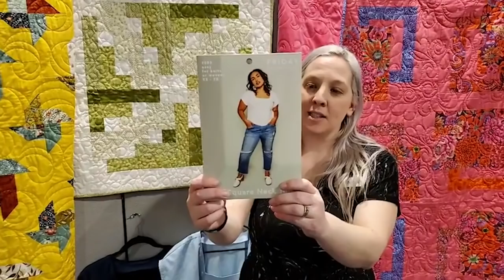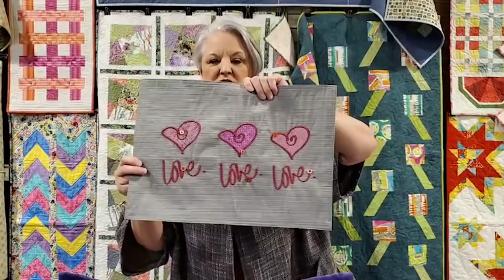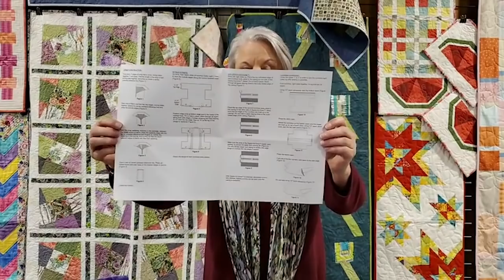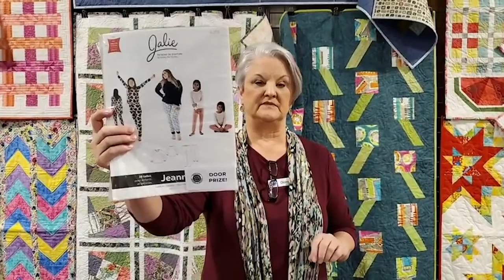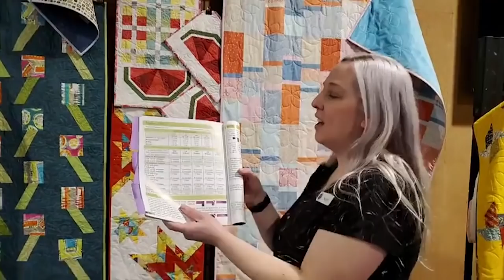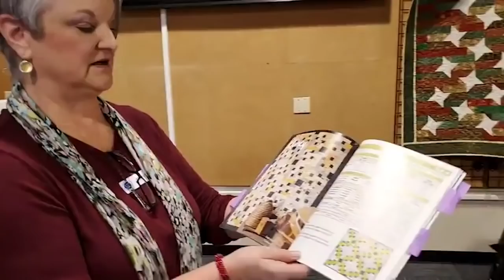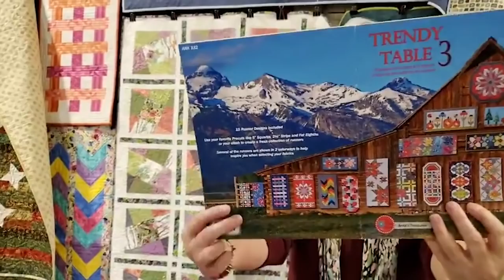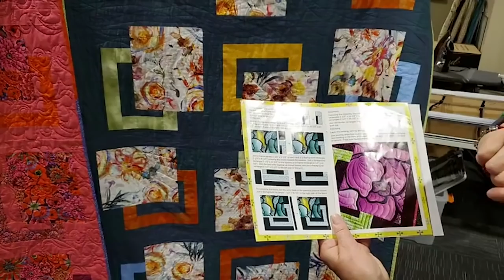January 2022 Sew Fun Presentation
We have lots of fun new projects and tips to share with you this month.
You can purchase the Sew Fun items online for a limited time
In the January Sew Fun presentation we have some great projects including:
• Seasonal table runners
• Pre-cut quilt designs
• Fun and funky embroidery
• Creating embroidered patches
• 'Quilt as you go' insulated lunch bag
• Apparel patterns
• Product Demonstrations & more